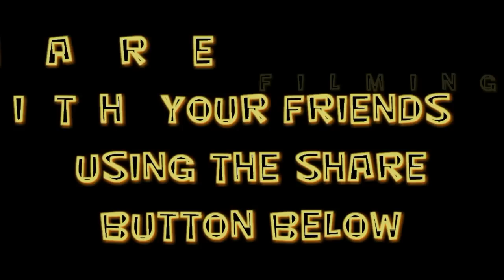LEGO NINJAGO - THE JAY SAGA PART 7 - STRANGE NEW WORLD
"Failing Defense", "Mechanolith", "Volatile Reaction"